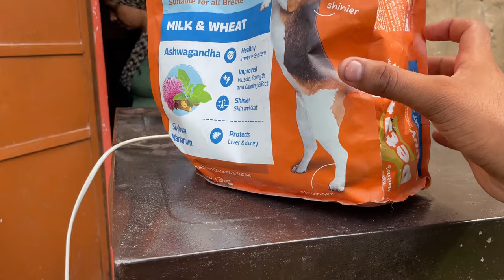Pitbull friend bni doberman kii